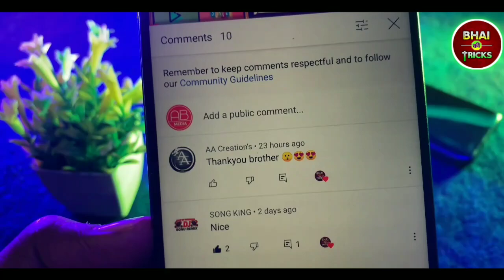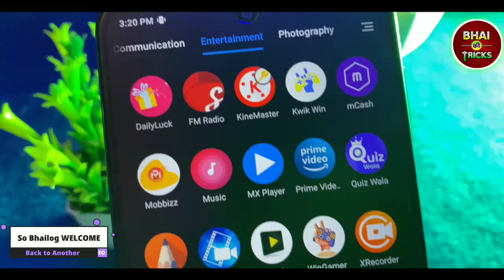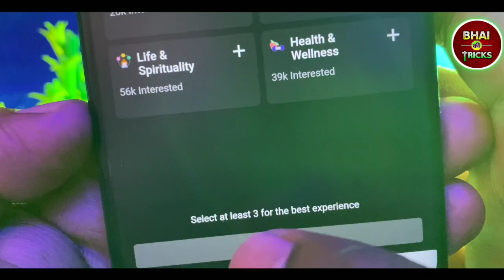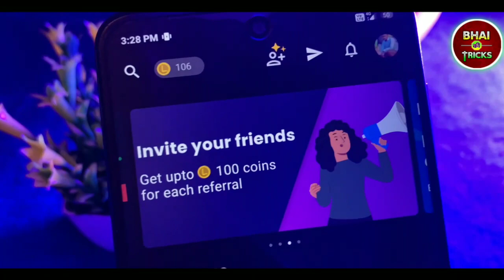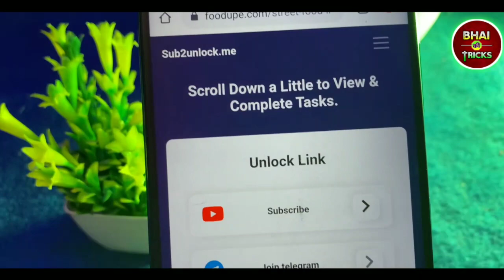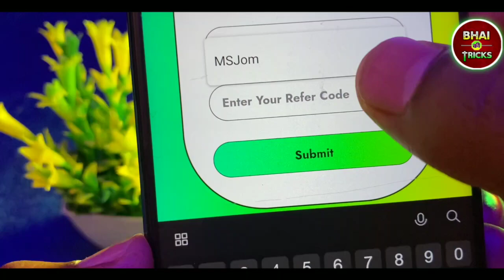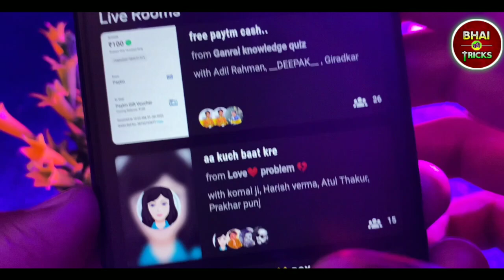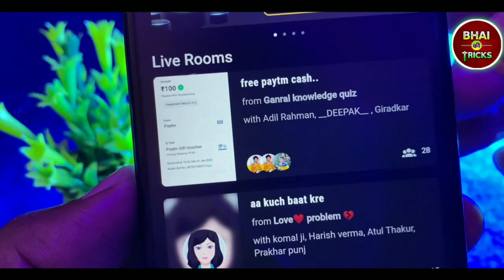😱 Leher App Coins Adder Script | 🤑 Leher App Unlimited trick | Leher App Live Payment proof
Hello friends,
I am abhishek Anand das

About this video :- In This video I am talking about  Trick || Leher app unlimited trick

👉 Refer Code :- ABHI8SM5

Leher app payment not received

Support us for more profit :- .. 🤑🤑,